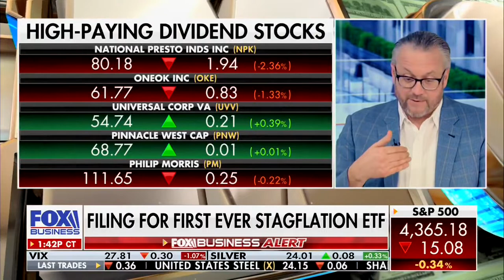David L. Bahnsen on Fox's MAKING MONEY - Is the Supply Chain to Blame for Inflation?